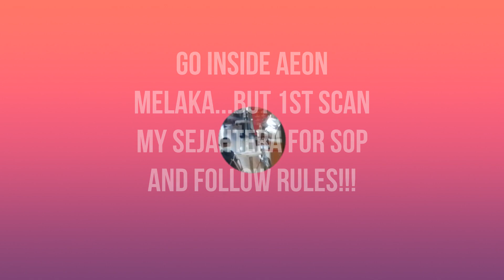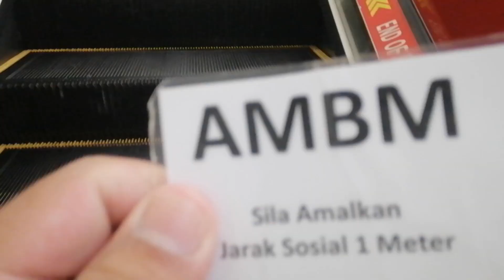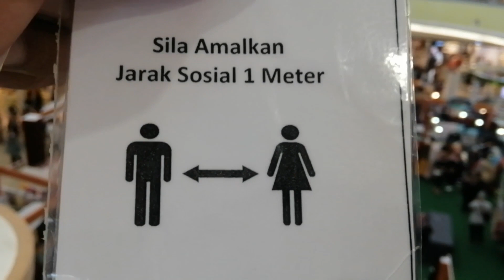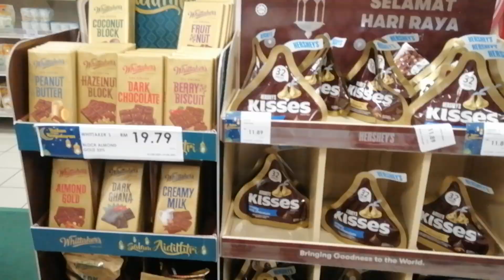aeon bandaraya melaka/malacca tour。马六甲aeon影片...record some video and test camera...( 2.5.2021 )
hello,to all world,friend,subcribers and whole people how re u all,thanks for watch,sub,view,like,good comment and also suggestion on my video..and sorry for poor video and quality...but i will try my best for do a better video..this is a tour where i was bring my sister go work and at same time i go pay bill on post office..and little walk walk...also long time didnt walk walk due my accident and also my leg not yet fully recover plus busy with something also,but i will try my best for do a good video..it may not a good video but i hope many people will enjoy watch my video also,i also will gain my confident for it...in this few days i was also lose my idea but i will try my best for a good video...thank you for the people who understand and also support my channel thank you very much...